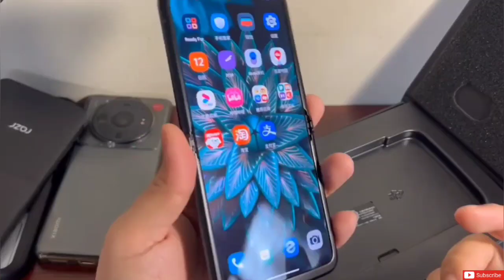موتورولا موتو رازر 2022 فتح العلبة و سعر Motorola Moto Razr 2022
unboxing moto razr 2022
price motorola razr 2022
فتح علبة موتورولا رازر 2022
سعر موتورولا رازر ٢٠٢٢
رازر 2022
موتورولا رازر ٢٠٢٢